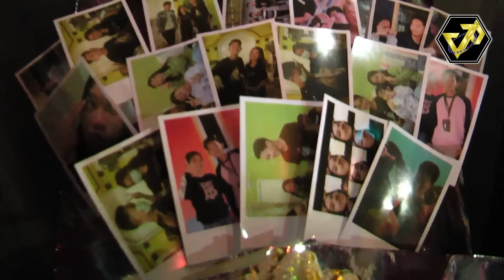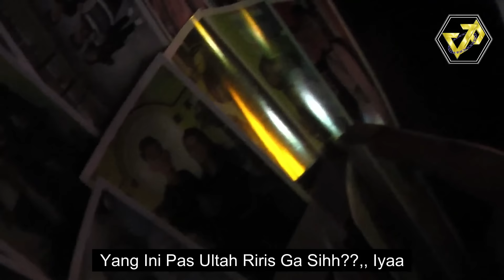KU TAK BISA - SOK HEBAT (Part 18)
Ku Tak Bisa Sok Hebat Part 18 Adalah Lanjutan Cerita Pada Part 15 Yaitu 1/2 Gila Yang Telah Terjadi Kesalah Pahaman Tentang  Hubunggan Indri & Tegar, Nah Alhamdulillah Pada Part 18 Ini Mereka Kembali Menjalin Persahabatan Yang Sempat Tertunda
SELAMAT MENONTON!

ThanQ To : Cafe Nibongan
SALAM KITA HEBAT !!

Sutradara : Viton
Cameraman & Editing : Dawai
Penata Suara : Maulana
Penulis Teks Sub Title : Alian
Produser : V- PRODUCTION

P&C Maret 2021